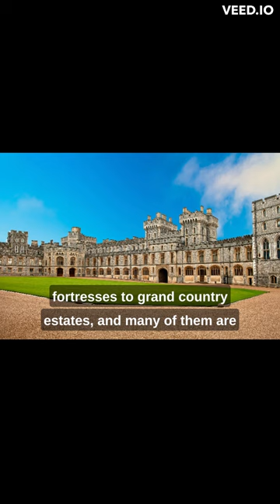The UK's Little-Known Secret: A Castle on Every Corner!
The United Kingdom is home to an impressive collection of over 4,000 castles, making it the country with the highest concentration of castles in the world. These magnificent structures, varying in age and style from medieval fortresses to elegant country estates, can be found scattered throughout the country, and many of them offer guided tours and events. On top of that, the UK boasts the oldest public zoo in the world, the London Zoo, which first opened its gates in 1828 and remains a beloved attraction to this day.